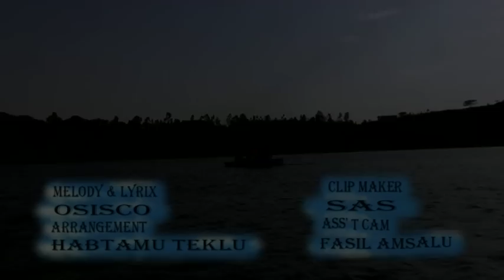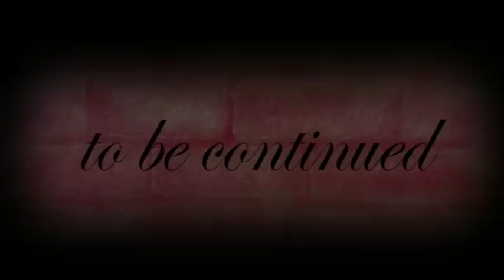Hammertonano New single music vedio by -Osisco, ethiopia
Hammertonano/ Ivangadi Parry
new fascinating single video clip by
Osisco/ Sisay Deneke